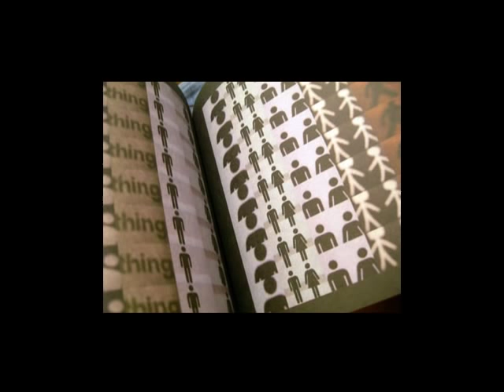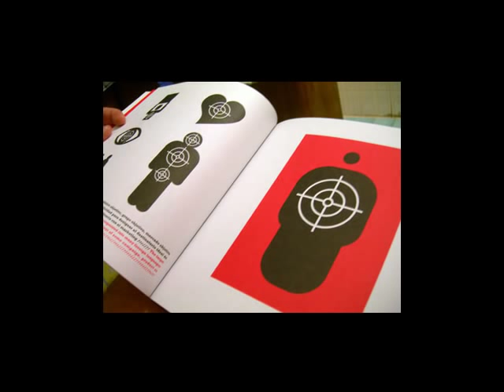Saro Cosentino - Days Of Flaming Youth (dias de juventud ardiente)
Erotismo, belleza, juventud y pureza al óleo.